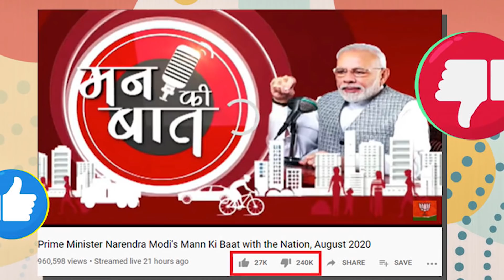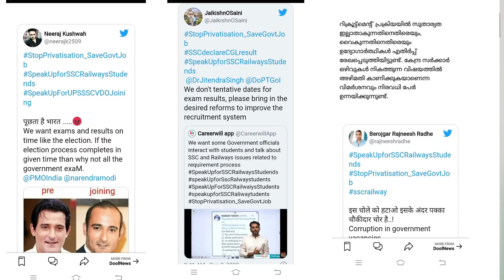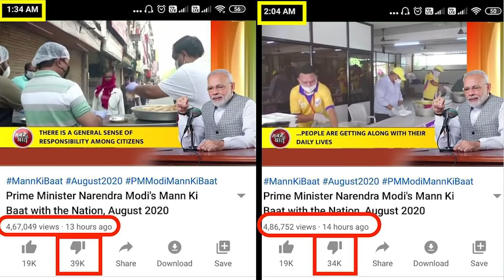മൻ കി ബാത്തിനെ" dislike ' ൽ മുക്കി ഡിസ്‌ലൈക്ക് ജിഹാദ്...